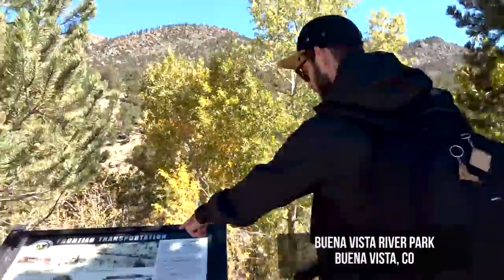Colorado Trip 2016 | Travel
In September, we visited Colorado. Here is a quick video highlighting our experience. Blog and photos coming soon!